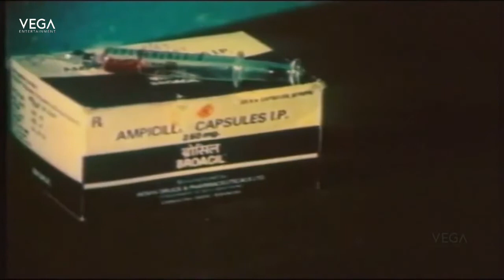Neethikku Thandanai Tamil Movie | Chinnachiru Kiliye Video Song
Watch Neethikku Thandanai Tamil Movie Video Song